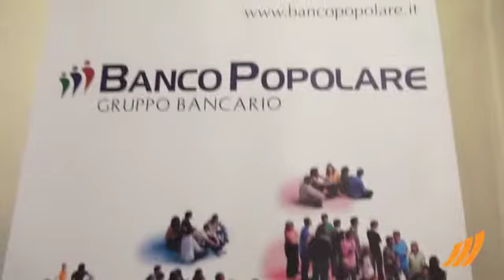Filippo Taddei: la crisi è alle spalle, ora c'è voglia di ripartire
In Italia c'è voglia di rinnovamento e rinascita, specialmente dopo aver superato la più lunga recessione dal dopoguerra ad oggi. A dichiararlo il responsabile economico del Partito Democratico, Filippo Taddei, in occasione del convegno organizzato da Teleborsa per la presentazione dell’annuale pubblicazione Sinossi.
Secondo il professore è arrivato il momento giusto per dare "corpo alle nostre promesse", ai "nostri impegni, perché abbiamo gli strumenti e la possibilità per essere fedeli a quello che avevamo detto quando non avevamo la possibilità di cambiare le cose".

Taddei, riferendosi ai giovani che stanno emigrando all'estero in cerca di lavoro, ha poi spiegato che "andare all'estero non è un problema", ma bisogna dare ai giovani una ragione per tornare nel proprio Paese. "Non vogliamo che sia un obbligo perché non si è riusciti a scappare, ma un espressione di libertà consapevole", ha precisato il responsabile economico del PD, ecco perché "stiamo dando delle ragioni per tornare e fare la scelta più coraggiosa ed impegnare il proprio futuro sull'Italia".